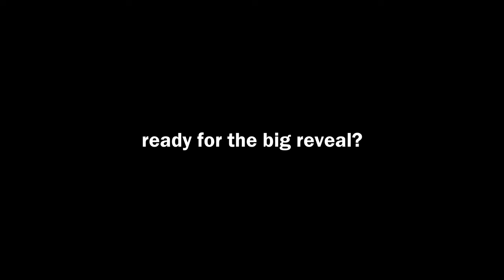ROBLOX SOCCER.exe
Roblox soccer is low quality. Lol.